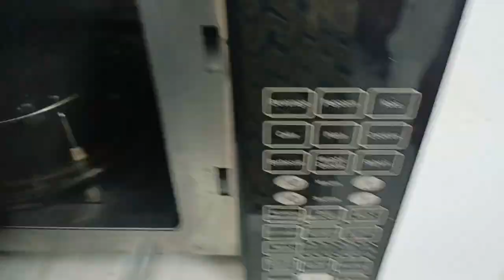काही सवयी ज्यामुळे माझे रोजचे काम होतात सोप्पे 💁🏻‍♀️|दाल बाटी चुरमा चा बेत😋Microwave cleaning hack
kitchen organisation ideas, kitchen gadgets cleaning, wordrobe organisation,hone organisation,